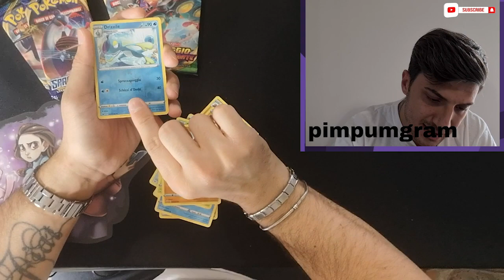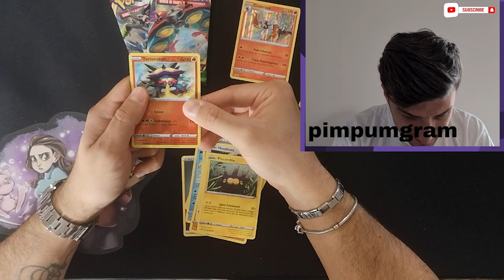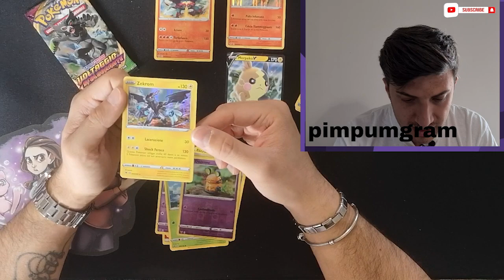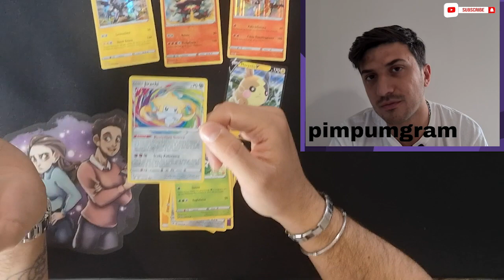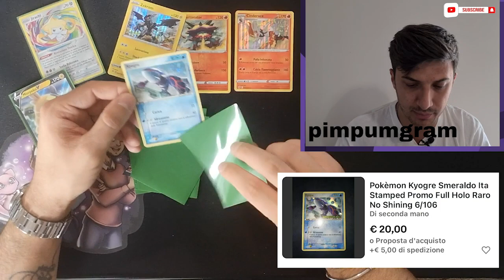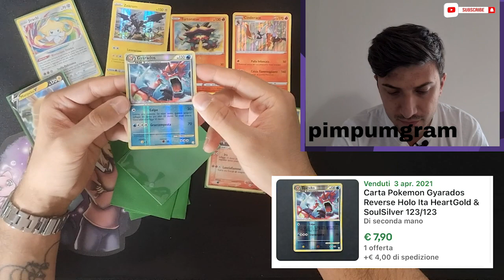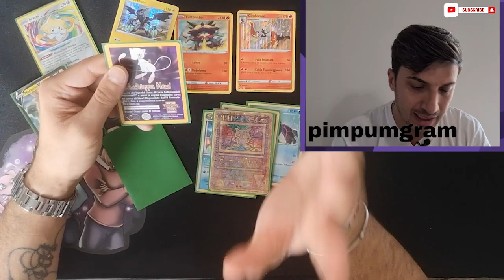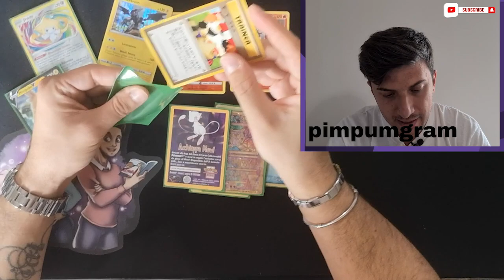Spacchettamento Pokemon #11 | felice ma non troppo...🤣 | pimpumgram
Weeeeelllcooomeeee to the Jungle amiciii e amiche, e bentornati su Pimpumgram!

Oggi torniamo a spacchettare qualche bustina e in più vi faremo vedere più qualche recuperino vintage che abbiamo fatto!

Sei pronto/a a spacchettare insieme a me?? dajeeee!! 🤣🤣
Confermo e sottoscrivo quanto scritto nel titolo, Eclissi Cosmica è un espansione PAZZESCA! Dovrebbero fare più espansioni così non trovi

Siete pronti ai tanti spacchettamenti, pokémon e non solo, album di figurine, non solo panini, fumetti, manga e lotti? Si?!
Allora siete sul  canale giusto!

Questo video è stato realizzato in modo amatoriale con:
- Microfono Gyvazla 3.5mm
- Paladinz Professionale 106cm
- Tanto impegno.

Il montaggio del video è di: @christiantrotta (amico e videomaker esperto) . Visitate la sua pagina Instagram.

Seguici anche sui nostri canali social tramite i link qui sotto e se ancora non l'hai fatto metti un like al video, e condividilo con i tuoi amici, sarebbe molto importante! :-)

SEGUICI, È GRATIS!! 🍭